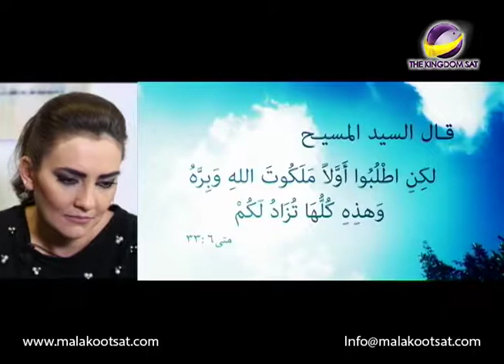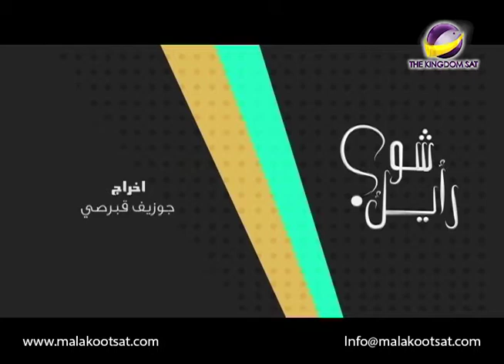شو رأيك؟ _ القلق _ الحلقة 10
تقول الدراسات أن ادوية الأعصاب هى الأكثر استهلاكاً فى هذه الايام فالتفكير المفرط بالمستقبل والخوف منه هو السبب الأساسى للاحباط الذى يؤدى للاكتئاب واحيانا كثيرة يؤدى الاكتئاب لتعاطى المخدرات للهروب من الواقع الاليم
القلق هو سلاح الشيطان ليقيد الانسان

AMS AK WYT 0010 NTVARA LOGO